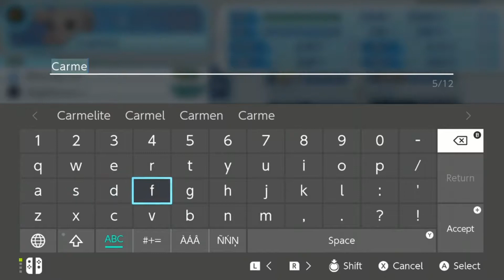Digimon Cyber Sleuth Ep 14 Mouth Watering